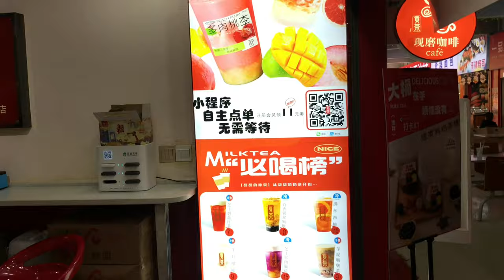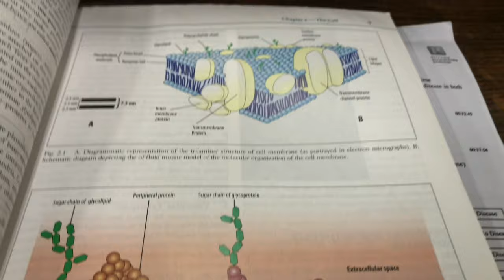UNIVERSITY DAY CHINA 🇨🇳 | DAILY VLOG | China Ki University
China life
Life in china
Daily vlog
Chinese university
China ki university

. China pehli dafa
. Study in China
From Pakistan to china
Mein china agyi
China ki university
Mbbs k liye china
Chinese universities
International students
China is beautiful
Study in china
Scholarship in China
China kaise jayein
China study visa